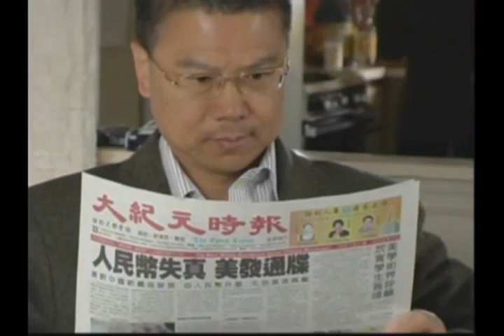KSI數位藝術館開幕10182010